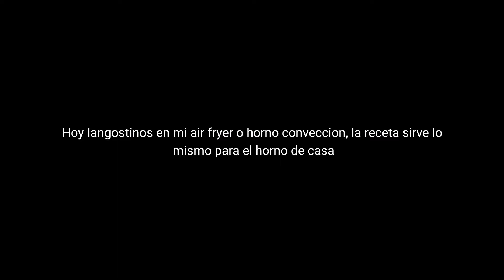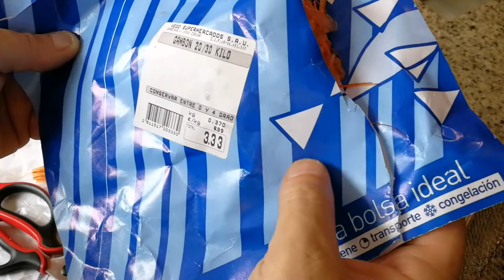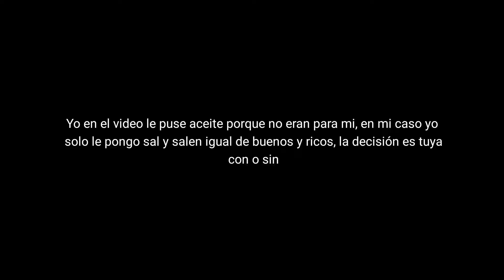Langostinos. Air fryer horno conveccion horno de casa. Receta fácil y sin olor en menos de 10 minuto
Hola amigos hoy traigo otro video donde te enseño hacer una receta muy sencilla para hacer unos langostinos sin molestias del olor ni salpicadura de ningún tipo espero que te guste y que lo compartas con tus amigos y amigas